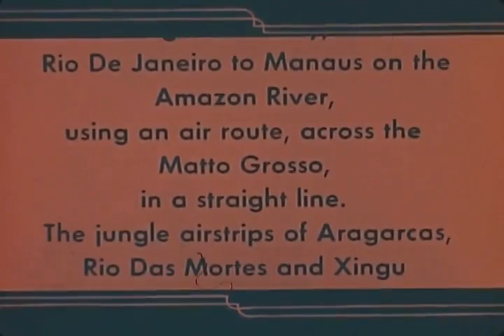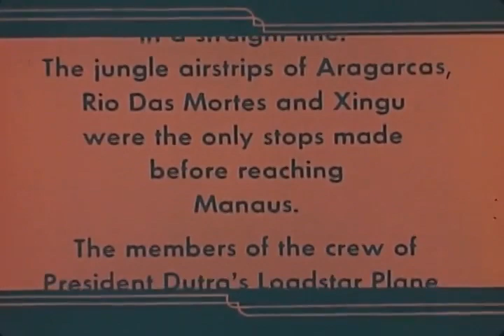Old footage from postwar Brazil - 1940's - Part 3 / Imagens do Brasil pós guerra - anos 40 - Parte 3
Riverside, Xingu people helping the expedition members load dugout canoes and some get on board.

Bailing out a canoe.

Coming to a Xingu village.

Women pounding manioc.

Wrestling.

Making masks.

Posing for the camera.

Eating bird eggs after digging them from the sand.

A the end of the film, two of the Villas-Bôas brothers , Orlando and Leonardo bring a sick Xingu girl from a canoe and lay her in a sling to be carried for help.

Leonardo bringing in black and white clothes to distribute

Scenes of people being dressed. A military man in the back.

Harry Wright in striped shirt hugging Villas-Bôas brothers; Villas-Bôas brothers
Scenes at river's edge.

Final scenes are an air voyage, titles need transcription.